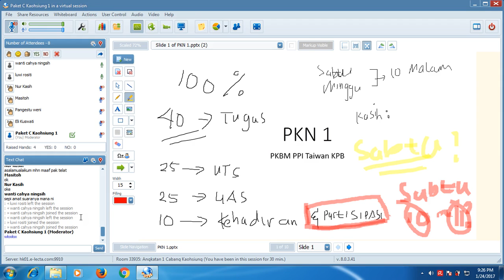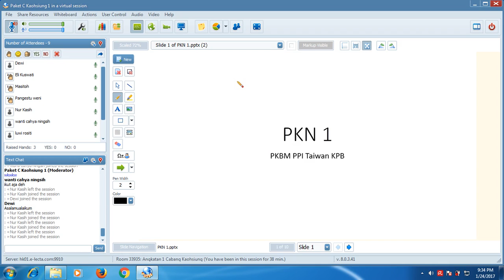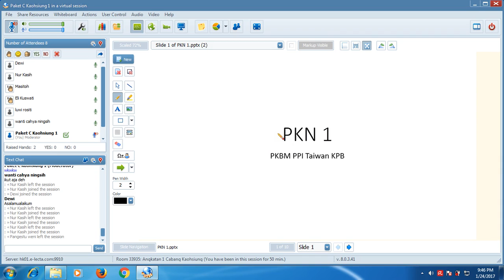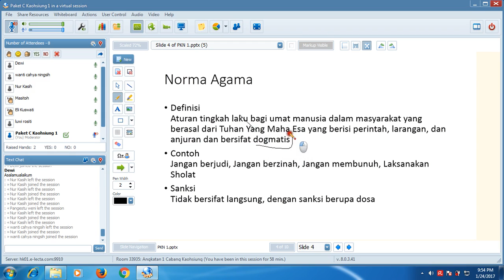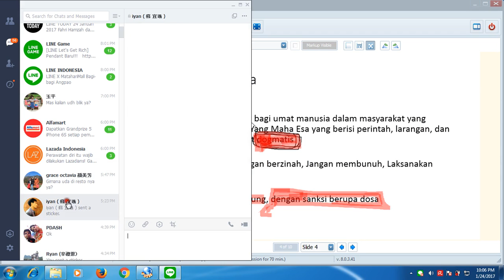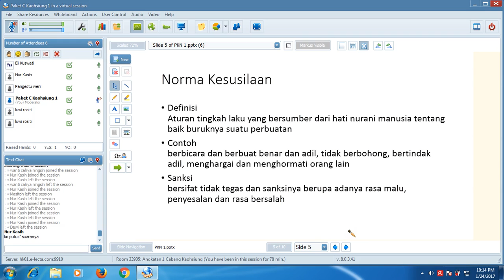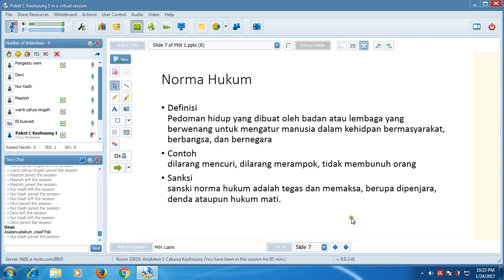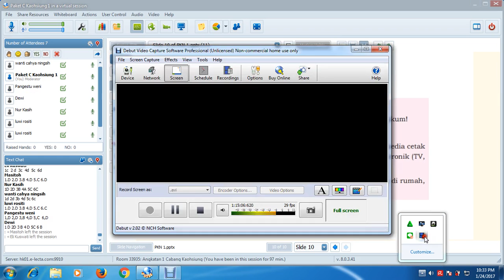PKN selasa 26 januari 2017